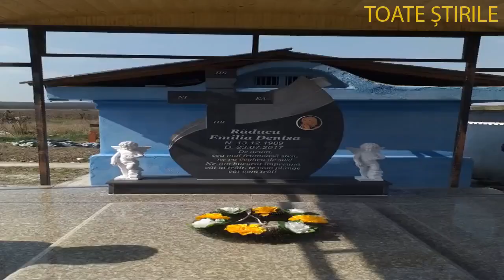După ce a ars ca o torță, mormântul regretatei Denisa Manelista a fost refăcut! Epitaful ei este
Imediat după Revelion, chiar pe 2 ianuarie, mormântul regretatei Denisa Manelista a luat foc și a ars ca o torță, căldura de la incendiu reușind să distrugă chiar și piatra funerară a artistului.
Normal, familia artistei, în special Adelina, sora Denisei Manelista, alături de soțul său, Florian, s-au mobilizat pentru a reface mormântul regretatei cântărețe.

Ia zilele trecute, totul a fost gata. De data aceasta însă, mormântul a fost făcut strict după indicațiile Adelinei, sora artistei Denisa Răducu, atât piatra funerară, cât și epitaful fiind făcute la indicația strică a Adelinei, persoana pe care, de fapt, Denisa a iubit-o cel mai mult.

”Am decis să facem un mormânt elegant, așa cum a fost Denisa pe când trăia. Sunt convinsă că, repede, cei care au iubit-o, vor face, din nou, să fie plin de jucării de pluș și de flori acolo, așa că va arăta ca înainte. Dar am ales alte culori pentru piatra funerară și, pe partea din față, în piatră, este gravat chipul ei, iar pe spate este așezată fotografia ei favorită. Am scris și un epitaj care sunt sigură că i-ar face plăcere”, ne-a spus, în exclusivitate, Adelina, sora regretatei Denisa Manelista.

Iar epitaful despre care vorbește Adelina este unul sfâșietor, rezumând, în fapt, tot ceea ce simt cei care au iubit-o pe artista Denisa Manelista în câteva cuvinte. ”De acum, cea mai frumoasă stea ne va veghea de sus! Ne-am bucurat împreună cât ai trăit, te vom plânge cât vom trăi”, scrie pe mormântul regretatei Denisa Manelista.

Denisa Manelista, în ultimele ei cuvinte, s-a gândit la sora ei, Adelina
Geta Dovleac, mama Denisei Raducu, a povestit, in exclusivitate pentru Wowbiz.ro, ce s-a intamplat in dimineata in care a murit artista si care au fost ultimele cuvinte ale cantaretei. Cu lacrimi in ochi, sarmana femeie care si-a pierdut fata pe care a iubit-o mai mult decat se iubeste pe sine, sufera si acum in momentul in care retraieste acele momente.

“Ade! De trei ori la rand a spus “Ade” si eu eram cu mana pe ea. (…) De trei ori a strigat-o pe Ade. Nu mama, nu a zis mama, a zis Ade. Dar fara vlaga…”, spune Geta Dovleac, mama Denisei, plangand asa cum doar o mama care si-a pierdut odorul o poate face.

Denisa Manelista, uitată de artiști
”Nu am făcut foarte multe lucruri. Am avut grijă însă să împărțim, să își aducă lumea aminte de ea. Am împărțit, aici în Spania, unde stăm, am făcut pomană românilor care aveau nevoie de câte ceva. Așa facem de fiecare dată. Normal, Adelina a trimis și un buchet de flori, prin curier, la cimitir, pentru că, în acest an, nu am reușit să fim acolo. Oricum, ca de obicei, am stat în familie, iar micuțele au avut parte de un tort”, ne-a spus cumnatul regretatei Denisa Manelista.

Cu toate acestea, ne-a spus cumnatul Denisei Manelista, anul trecut, pe 18 decembrie, chiar când Denisa ar fi împlinit 30 de ani, a avut o surpriză cât se poate de neplăcută cu privire la cei care susțineau, sus și tare, că o iubesc pe regretata artistă. ”Îmi amintesc că, pe când era Denisa bolnavă și noi eram disperați, apăreau la televizor tot felul de cântărețe, o vizitau la spital și apoi povesteau totul când vedeau un microfon... Acum, ce să vezi? Niciuna nu a dat un mesaj, un telefon, un share, ceva, care să amintească că Denisa Manelista, Denisa Răducu cum o chema de fapt pe ea, a murit... Și că pe 13 decembrie ar fi împlinit 30 de ani. Pe vremea aceea, când Denisa abia se mai putea ține pe picioare, ziceau că sunt purtătoarele ei de cuvânt, acum... liniște totală. Nu vreau să spun mai multe, dar... se știu ele, că sunt cunoscute, mi-au demonstrat că au profitat doar de ce i s-a întâmplat Denisei”, ne-a spus, cu obidă, cumnatul regretatei Denisa Manelista.